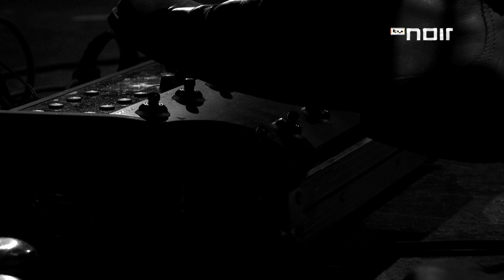Woods Of Birnam - Woods Of Birnam (live bei TV Noir)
Woods Of Birnam live bei TV Noir, dem Wohnzimmer der Songwriter.

Tex führt als Moderator im Heimathafen Neukölln in Berlin durch die Musik-Talk-Show TV Noir. Im April 2013 zu Gast auf dem Sofa waren Cäthe und Woods Of Birnam.